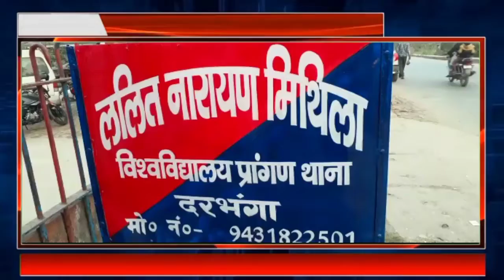University Thana क्षेत्र अंतर्गत रुहेला गंज से दैनिक गश्ती के दौरान पकड़ाया नशा का कफ सिरप।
विश्वविद्यालय थाना क्षेत्र अंतर्गत रुहेला गंज से दैनिक गश्ती के दौरान पकड़ाया नशा का कफ सिरप एवं एक व्यक्ति। बताया जाता है कि विश्वविद्यालय थाना की टीम दैनिक गति कर रही थी उसी क्रम में ओमप्रकाश नाम के व्यक्ति को पकड़ा गया जिसके पास से 20 पीस नशा वाला कप सिरप बरामद किया गया। एक व्यक्ति को गिरफ्तार किया गया जिसका नाम ओमप्रकाश है।

बाइट
संदीप सह
ड्रग्स इंस्पेक्टर दरभंगा